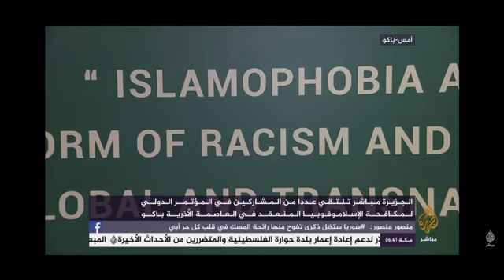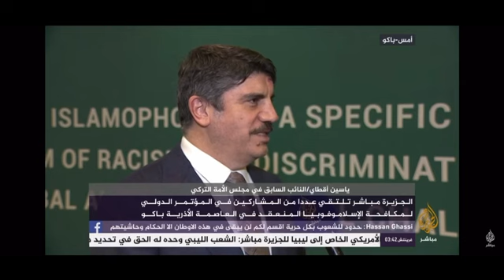"Əlcəzirə" kanalı Bakıda keçirilən İslamofobiya ilə bağlı beynəlxalq konfransdan müsahibələr yayıb